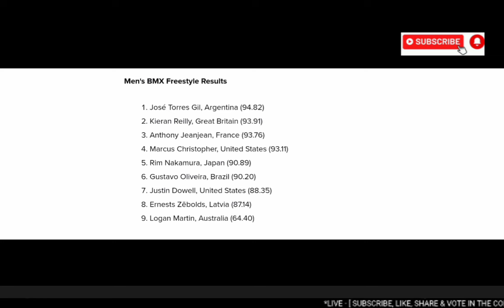José Torres Gil & Yawen Deng Gold | 2024 Paris Olympics | BMX Freestyle | Oro argentino | 邓雅文